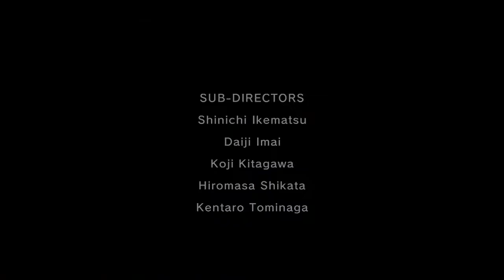Legend Of Zelda: Twilight Princess HD Walkthrough Part 108 (FINAL)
In this final part of The Legend Of Zelda: Twilight Princess HD, the second half of the final boss, Ganondorf, takes place. First I fight him while we're both riding on our horses, and then I am challenged to a one on one sword fight...

Thanks to everyone who watched and enjoyed this walkthrough! I know this game took extremely long to finish which I was not expecting, but at the same time it was still a very great game that was fun to play.

Let me know down in the comments which game I should play next and if I should record it with or without commentary.